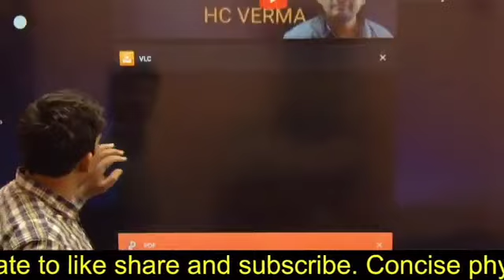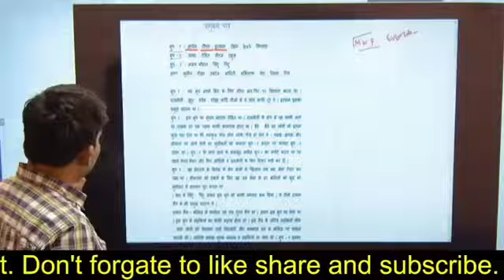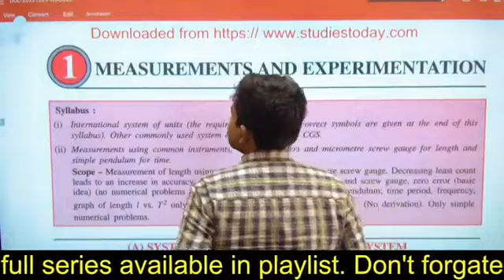Sumant sir fun with friends in engineering college l अंधेरा ही अंधेरा story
Uttam Sugar Mill ltd Fraud With Mee Academy Mall, IndiaMart fraud, sugar mill fraud, police action